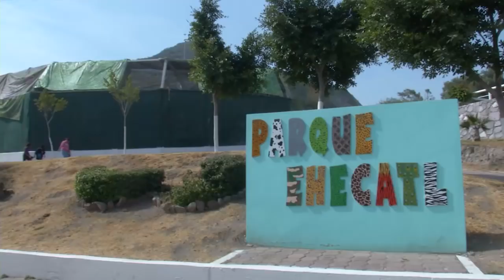¡Conoce el nuevo lago del Parque Ecológico Ehécatl!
El Parque Ecológico Ehécatl es uno de los más importantes de la región, además de cuidar y promover el cuidado de los animales, ahora cuenta con un nuevo lago para el sano esparcimiento de las familias.